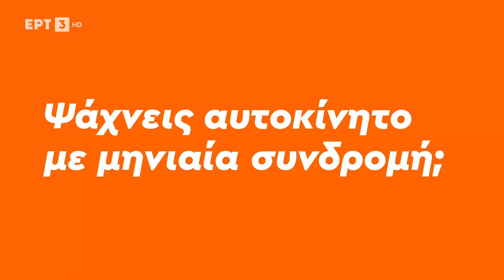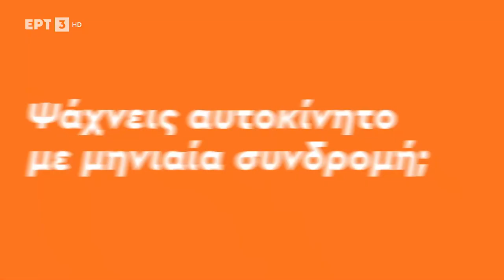Savion Flagg (Greece-GBL) 2022-2023 Full Game: GS Lavrio vs. Olympiacos BC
12pts, 4rebs, 2ast, FGP: 30%, 3PT: 40%, FT: 66.7%